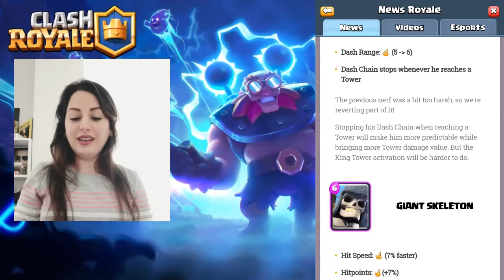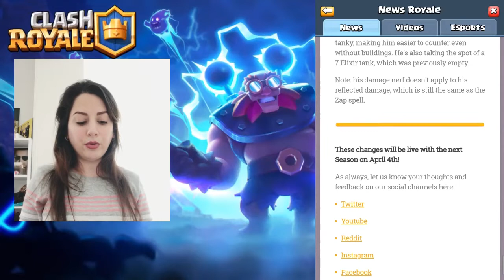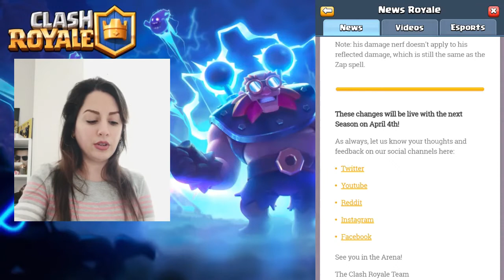آپدیت جدید کلش رویال 2022 تغییرات سیزده کارت در کلش رویال | Balance Changes 2022